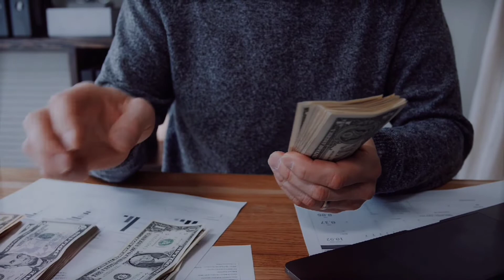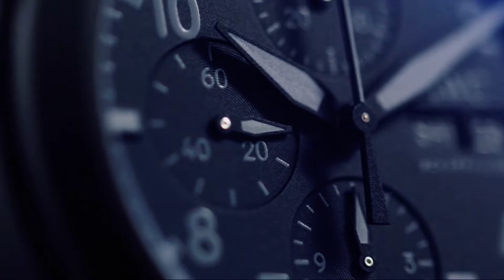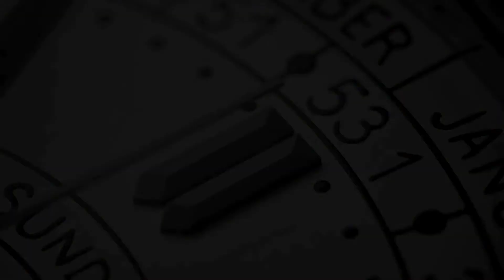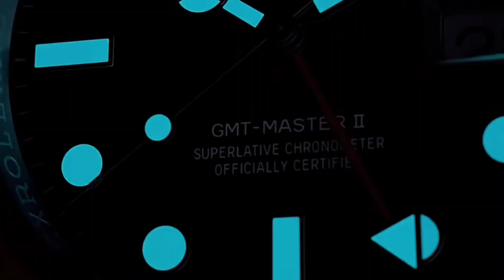Top 10 Luxury Wrist-Watches Brands In the World | Style and Class | Luxury Ways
BECOME MY PATRON THE ONLY WAY I CAN PROCEED MAKING NEW VIDEOS!!! IT IS VERY IMPORTANT TO ME! THANKS!

Today's video is about Top 10 Luxury Wrist-Watches Brands In the World |  Style, and Class | Luxury Ways.

Here in this channel, You will find videos related to the luxury lifestyle and other luxury things like the most luxurious yachts, most luxurious cars, most luxurious hotels, and Much more exciting things that you don't want to miss.

It does not harm anyone's religion, culture.
According to